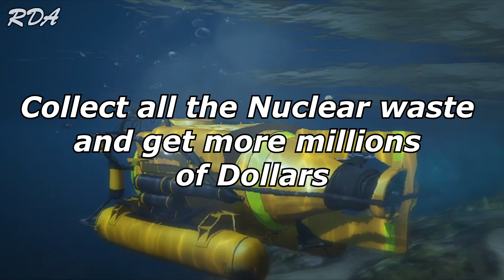GTA 5 - Secret Money Location & How To Get It (PS5, PS4, PC & XBOX)